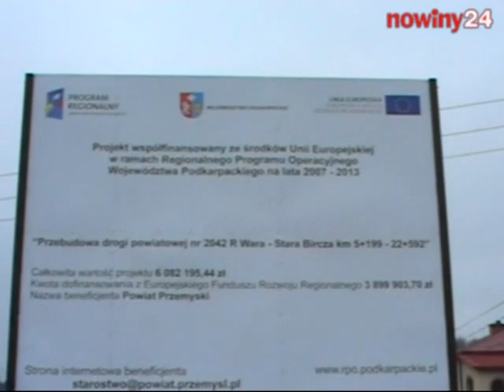Otwarcie odcinka drogi Wara - Stara Bircza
Kolejną w tym roku, dużą inwestycję drogową udało się zakończyć w powiecie przemyskim. Dzisiaj oddano do użytku 17,5 km gruntownie wyremontowanego odcinka na drodze powiatowej Wara  Stara Bircza.